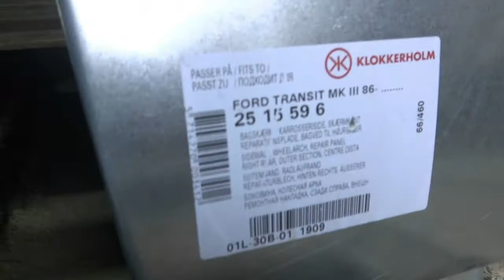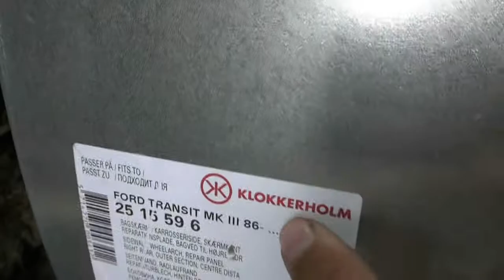Запчасти. Задние крылья на Форд Транзит 95 год короткая база.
Остались у нас два новеньких и подготовленных крыла к установке на авто. Но нам они не понадобились и на этого форда не подошли. Были приобретены другие.
   Те которые мы продаем они идут на Форд Транзит до 91 года без бортика.
    1) POLCA  Польша ( кат номер 324484 )  TRANSIT 86-91 КРЫЛО ЗАДНЕЕ R 1/3 Это правое. его стоимость 2300. р
    2) Polcar Польша  ( кат номер 324483 ) Ford Transit / Форд Транзит 86-91 КРЫЛО ЗАДНЕЕ ЛЕВОЕ 1/3 Левое его стоимость 2300.р
 Мы использовали такие.
  1) KLOKKERHOLM Дания ( кат номер 2515531 )  Ford Transit / Форд Транзит 86-91 КРЫЛО ЗАДНЕЕ ЛЕВОЕ 1/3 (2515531) короткая база его стоимость 2300 но оно мне не понравилось потому как пришло оцинкованное ну и в общем не очень лучше взять такое ( 3245831 полкар)
   2) KLOKKERHOLM Дания ( кат номер 2515532 ) Ford Transit / Форд Транзит 86-91 КРЫЛО ЗАДНЕЕ ПРАВОЕ 1/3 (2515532) короткая база его стоимость 2460 оно мне тоже не понравилось.
 Если хотите приобрести те крылья которые мы продаем то пишите обменяемся контактами.